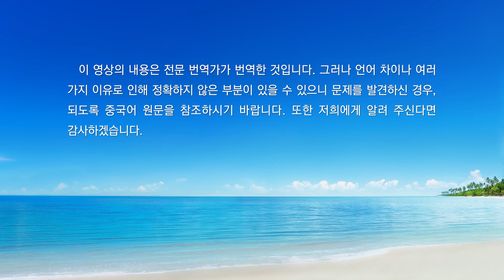매일의 하나님 말씀 ― 인류의 패괴 폭로 | 발췌문 349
인류는 오늘에 이르기까지 수만 년 동안 발전해 왔다. 하지만 내가 지은 최초의 인류는 오래전에 타락하여 더 이상 내가 원하는 인류가 아니다. 그러므로 내 눈에 비친 사람은 더 이상 인류라고 할 수 없으며, 사탄에게 잡혀간 인간 말종, 사탄이 거하고 입는, 썩은 산송장이라고 할 수 있다. 사람은 전혀 내 존재를 믿지 않으며 내가 온 것도 환영하지 않는다. 마지못해 내 요구에 응대하며 잠시 그것을 들어줄 뿐, 진심으로 나와 고락을 함께하지는 않는다. 사람은 나를 알 수 없는 존재로 생각하기 때문에 억지로 웃어 주며, 비위를 맞춘다. 내 사역을 알지 못하며, 지금의 내 뜻은 더더욱 모르기 때문이다. 솔직하게 말하겠다. 그날이 오면, 나를 경배하는 사람은 누구든 너희보다 덜 고난받을 것이다. 지금 나에 대한 사람의 믿음이 욥은커녕 유대 바리새인보다도 못하기 때문에 불의 날이 오면, 너희의 날은 예수에게 질책받던 바리새인들보다 더 심할 것이고, 모세를 대적했던 250명의 족장보다 더 고통스러울 것이며, 불사름에 멸망한 소돔보다 더 심할 것이다. 모세가 반석을 쳤을 때 여호와가 베풀어 준 물이 솟아 나온 것은 그의 믿음 때문이었고, 다윗이 비파와 수금으로 나, 여호와를 찬양했을뿐더러 마음에 기쁨이 충만했던 것은 그의 믿음 때문이었다. 욥이 산을 가득 채운 우양과 많은 가산을 잃고 온몸에 악창이 난 것도 그의 믿음 때문이었고, 나 여호와의 음성을 듣고 나 여호와의 영광을 볼 수 있었던 것도 그의 믿음 때문이었다. 베드로가 예수 그리스도를 따를 수 있었던 것도 그의 믿음 때문이었고, 나를 위해 십자가에 못 박혀 영광의 증거를 할 수 있었던 것도 그의 믿음 때문이었다. 요한이 인자의 영광의 형상을 보게 된 것은 그의 믿음 때문이었고, 말세의 이상(異象)을 보게 된 것은 더더욱 그의 믿음 때문이었다. ‘이방의 백성’으로 불리는 사람들이 나의 계시를 받고, 내가 이미 육신으로 돌아와 사람들 가운데서 역사하고 있음을 알게 된 것도 그들의 믿음 때문이다. 나의 엄한 말에 매를 맞고 위안을 얻으며 구원받는 사람들도 다 믿음 때문에 그렇게 된 것 아니겠느냐? 나를 믿어 고난받는 사람들도 세상에서 버림받은 적이 있지 않더냐? 내 말 속에서 살지 않고 시련의 고통에서 도망친 자들은 모두 세상을 정처 없이 떠돌아다니고 있지 않더냐? 그들은 여기저기 떨어지는 늦가을의 낙엽처럼 발붙일 곳도 없고, 내 위로의 말은 더더욱 듣지 못한다. 그들에게는 내 형벌과 연단이 없지만, 그들이 바로 천국 밖에서 떠돌고 길거리에서 유랑하는 거지들 아니겠느냐? 세상이 정말로 네 안식처겠느냐? 네가 나의 형벌을 피한다고 세상에서 진정 위안이 되는 기쁨을 얻을 수 있겠느냐? 잠시의 누림으로 정녕 네 마음속의 감출 수 없는 공허함을 가릴 수 있겠느냐? 네가 가족은 속일 수 있어도 절대 나를 속일 수는 없다. 네 믿음이 너무 작기에 아직껏 삶의 낙을 찾지 못한 것이다. 너에게 권하노니, 육을 위해 평생을 무의미하고 바쁘게 보내면서 참기 어려운 온갖 고초를 겪느니 차라리 나를 위해 진심으로 반평생을 바치는 편이 나을 것이다. 구태여 자신을 그렇게 아끼면서 내 형벌을 피할 필요가 있겠느냐? 내 일시적인 형벌을 피하기 위해 영원한 괴로움과 형벌을 받을 필요가 있겠느냐? 나는 사람에게 강요하지 않는다. 사람이 정말 내 모든 안배에 순종하기를 원한다면, 나 또한 냉대하지 않을 것이다. 하지만 나는 욥이 나 여호와를 믿은 것처럼 사람들이 다 나를 그렇게 믿기를 바란다. 너희의 믿음이 도마보다 크다면 너희의 믿음 또한 내게 칭찬받을 것이다. 너희의 충성심에 나 또한 기뻐할 것이며, 너희의 날에도 반드시 내 영광이 함께할 것이다. 그러나 세상과 악마를 믿었던 자들은 마음이 소돔 성의 백성처럼 강퍅하여 눈에는 바람에 날리는 모래가 들어가고 입에는 악마가 준 제물을 물게 될 것이다. 속임을 당한 마음은 세상을 차지한 그 악한 자에게 이미 점령되었고, 사람의 생각은 거의 다 고대의 악마에게 빼앗겨 버렸다. 그로 인해 인류의 믿음도 바람에 흩날리듯 사라졌다. 내가 사역을 행해도 사람은 잠시 응대하거나 분석만 할 뿐 전혀 신경 쓰지도 못한다. 이는 사람이 이미 오래전에 사탄의 독소에 젖어 버렸기 때문이다.
―‹말씀ㆍ1권 하나님의 현현과 사역ㆍ진정한 ‘사람’은 어떤 사람인가› 중에서